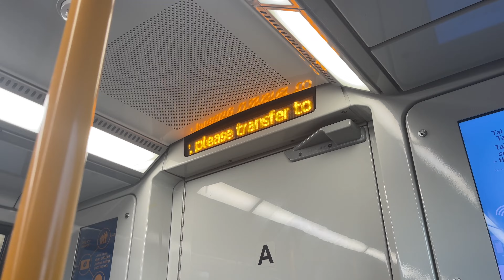Trains in Brisbane with Northside track closures